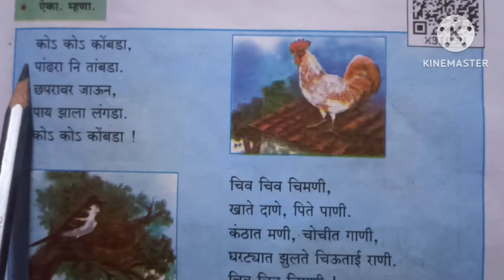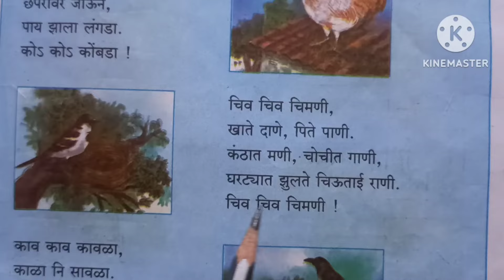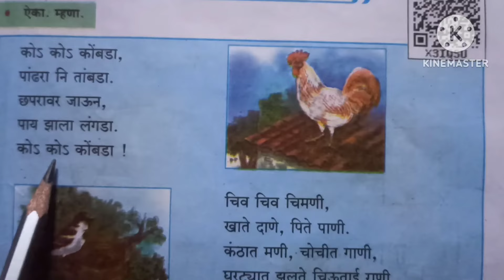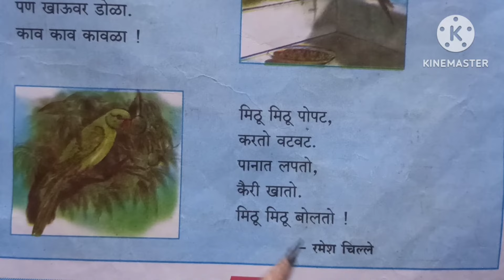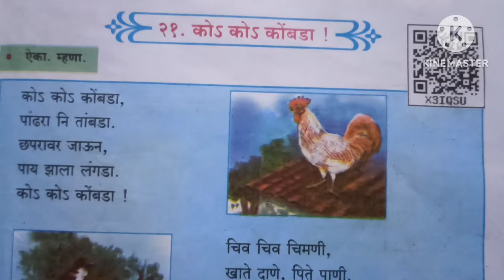Marathi Std 2nd | Chap 21 Ko, Ko, Komda | को, को, कोमड़ा! | Maharashtra Board